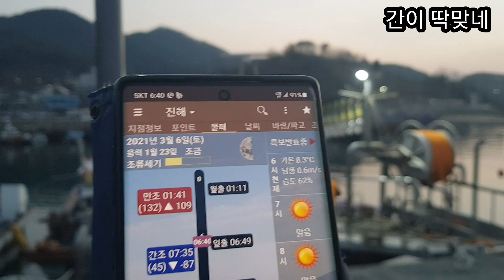봄!! 도다리 낚시7탄 / 꿩대신닭 (도다리 놀래미 쭈꾸미) 바다가 주는만큼 힐링하세요^^